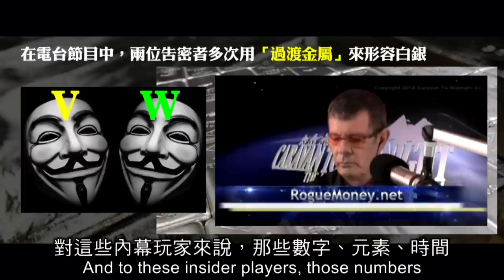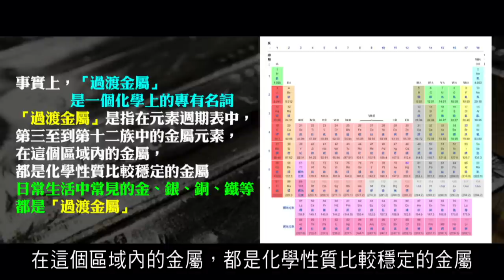2012榮耀盼望 Vol.232 銀是Transition Metals